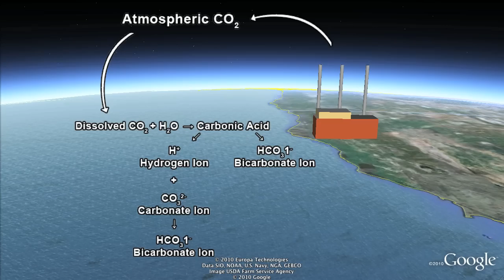Ocean Acid Test by Oceana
In this 2 minute tour narrated by Dr. Jeffery Short, learn how climate change affects our planet's oceans and find out how you can help prevent further acidification.